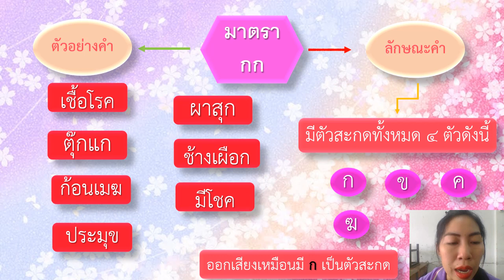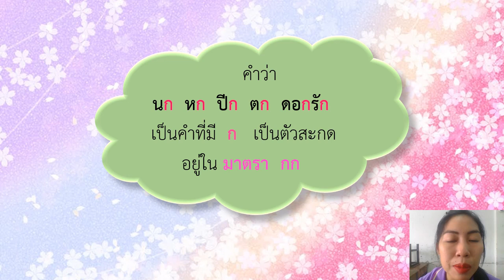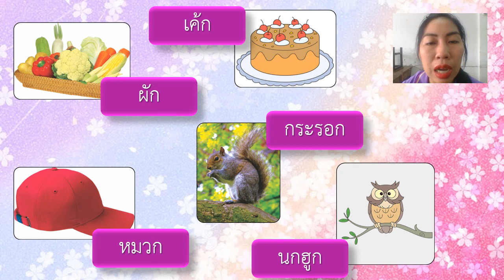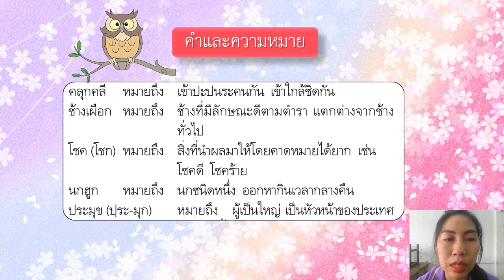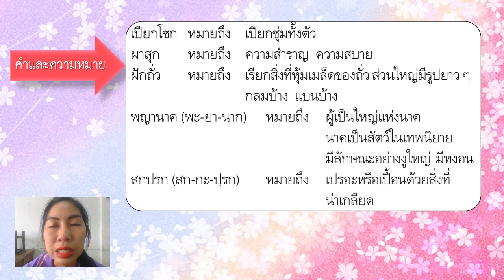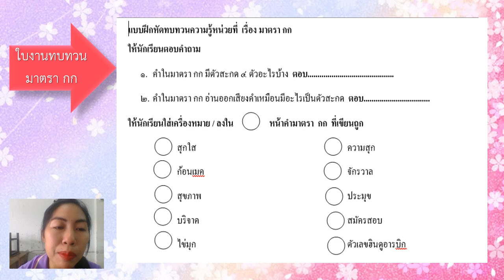27/05/2564 ป.2 วิชา ภาษาไทย เรื่องมาตรา กก